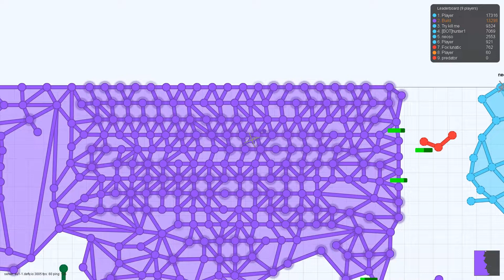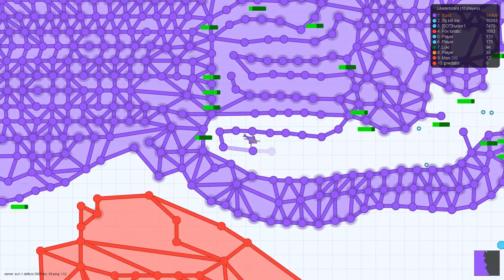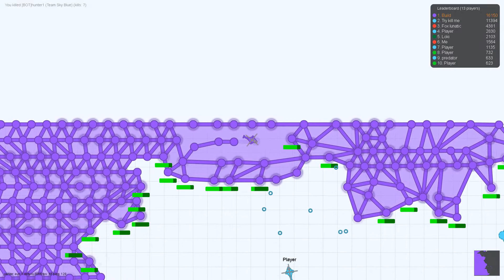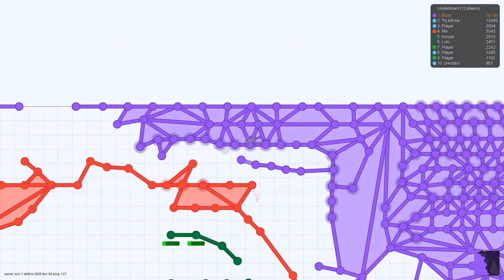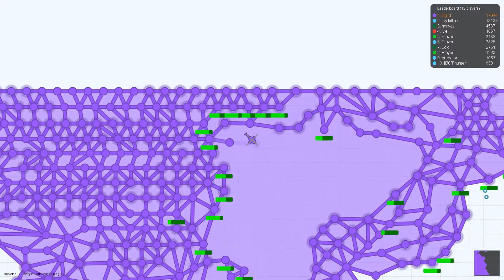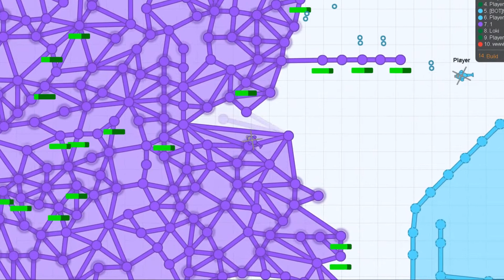When a builder attacked by an ILLUMINATI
A forty minutes fight by Bahoo Ug Tae

Song
Seeking The Truth Remaster-4001
Artist
Ryoko

Song
Sweet But Psycho (Kritikal Mass Remix)
Artist
CrazyPlay
Licensed to YouTube by
DeepMiningCorpAssoc, [Merlin] XelonEntertainment
On behalf of: BIP Records